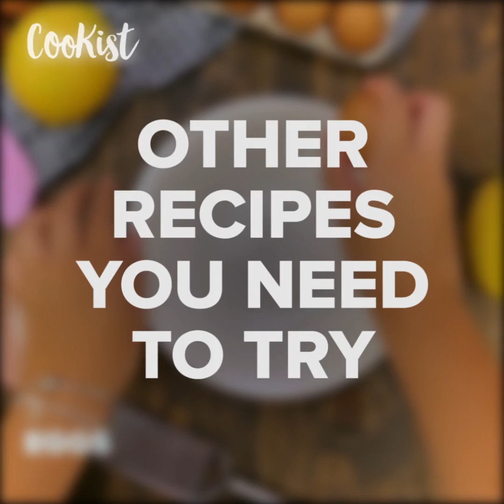Soft lemon pie: how to make a creamy and full of flavor dessert!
Creamy and tasty, if you love fresh-baked homemade pie you must try this!INGREDIENTS
• 400g flour
• 130g icing sugar
• grated zest of 1 lemon
• 1/2 lemon, juiced
• 1 tsp baking powder
• 2 eggs
• 30ml vegetable oil
CREAM WITH LEMON:
• 150g sugar
• 50g cornstarch
• 1 egg
• 80ml lemon juice
• 500ml water

METHOD 1. Prepare the cream by mixing all the ingredients in a saucepan. Put on the fire and bring to a boil, stirring constantly. Boil for a couple of minutes until the cream becomes thick. Allow it to cool completely, covering it with plastic wrap.
2. Mix all the ingredients of the dough. You will get a soft and not sticky dough.
3. Divide the dough into 2 parts, roll out and put the bottom cake in a rectangular baking form.
4. Top the dough with the cream.
5. Roll out the dough in a thin layer and cover the cream, seal the edges.
6. Bake at 180C/350F for about 35 minutes, until the dough turns golden brown.
7. Allow it to cool completely before slicing it into cubes.